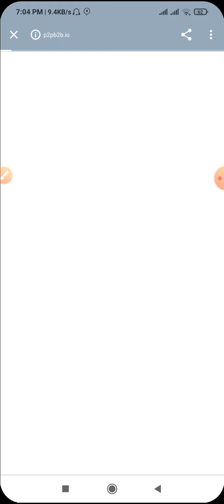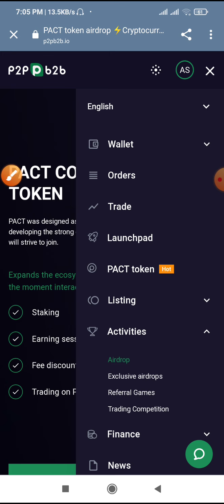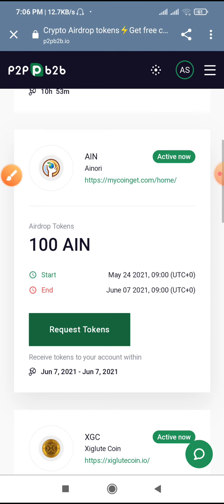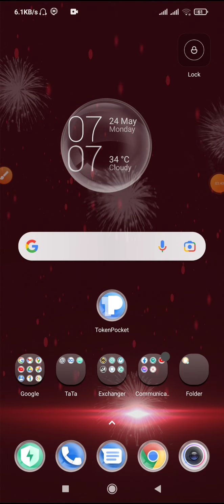Claim 100 + Ain token instantly | p2bb2b exchange airdrop | Don’t miss